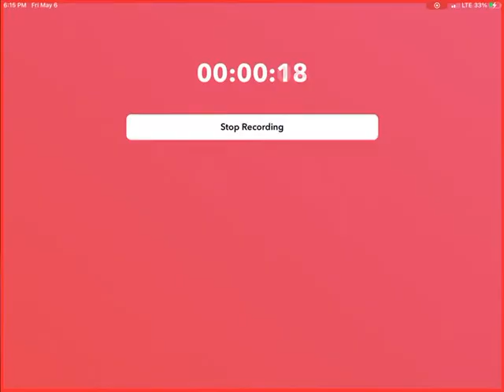Said by broon and me to